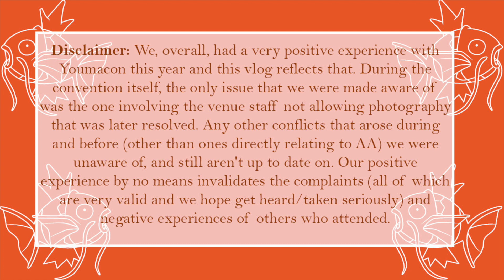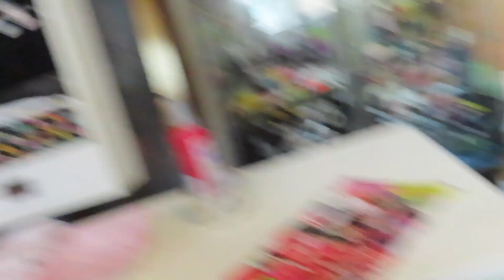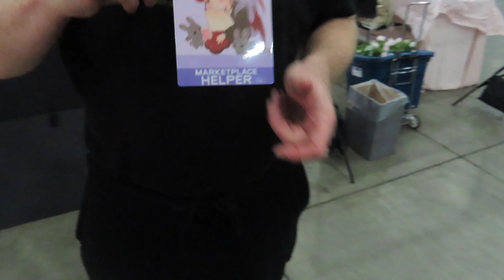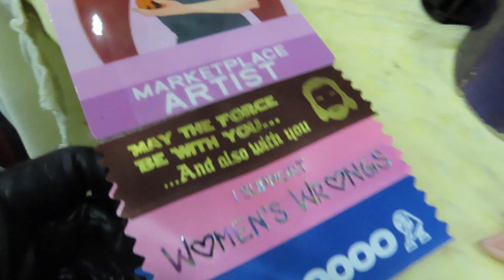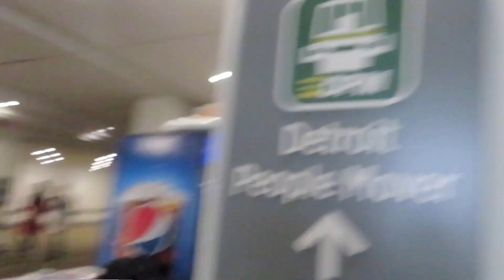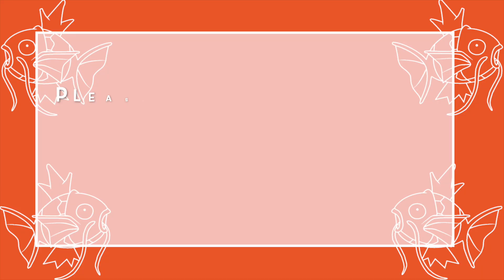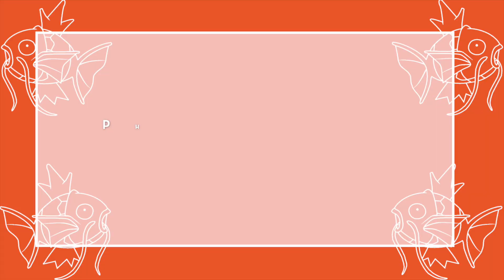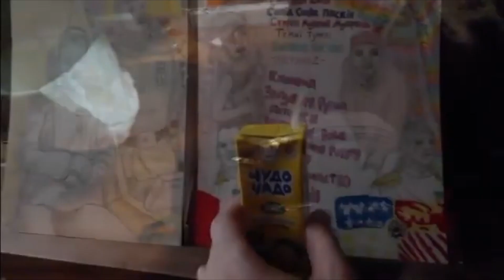Youmacon 2023 Vlog || From the Artist Alley || The Cake Deserved Better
This was my first Youmacon since 2018, and only my second one overall! We honestly had a really good time! Sincerely hoping they take everyone's suggestions into consideration because I would love to see the con thrive/improve! Also, no, we did not consume any adult beverages during the cake cutting that is just actually how we are. Next con is MFF in the dealers den!

credits:
Patterns: Shark, little bat, and frogs (BeeZeeArt), Snake (Fosteringsewingpatterns), platypus (Maureen Lee Design). Big bats, Pokemon, sting rays, Opossums, and foxes are all my own!

My banner and business cards were made by by :
fauxpapillon